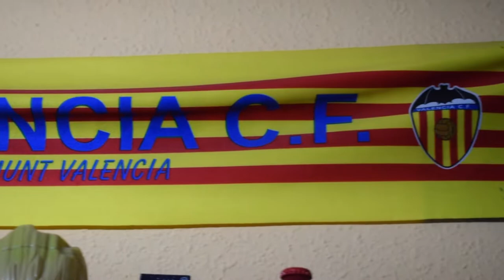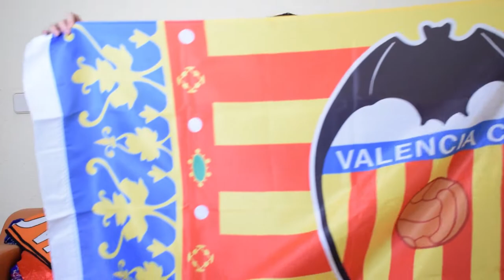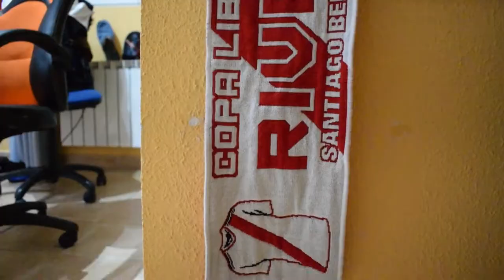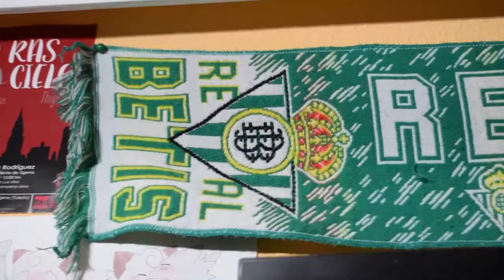MI COLECCIÓN DE BUFANDAS